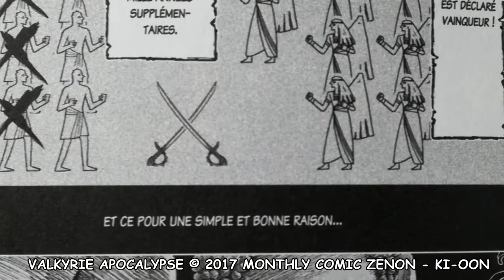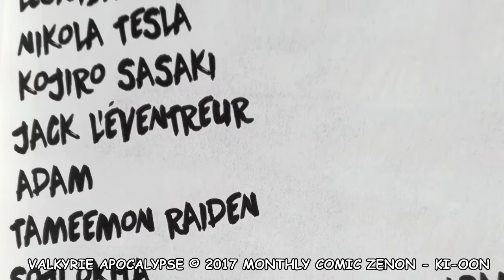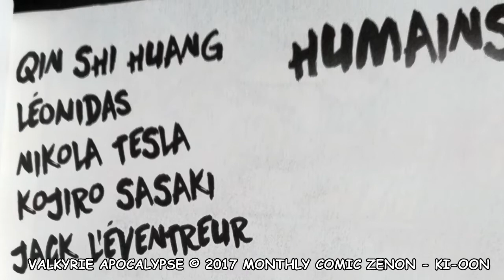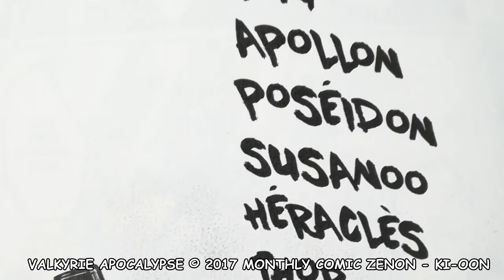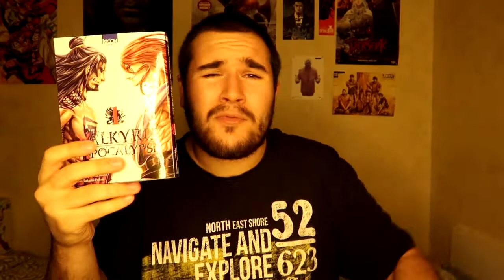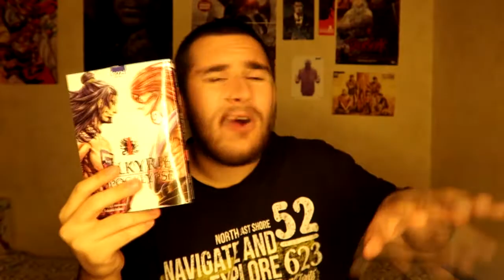MANGA À CHAUD #25 : VALKYRIE APOCALYPSE [2019]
LE titre le plus épique de l'année vient de sortir chez Ki-oon, cherchez pas, vous trouvere jamais plus rentre dedans cette année !